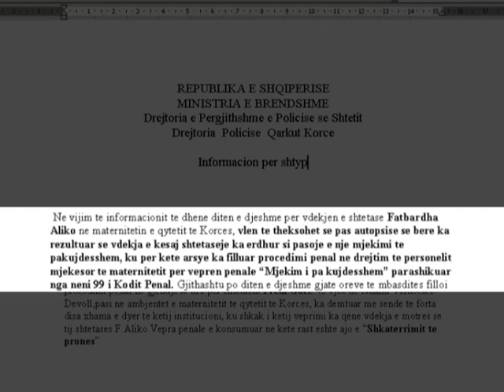VDEKJA E 49 VJECARES POLICIA,SHKAKU PAKUJDESIA E MJEKEVE LAJM